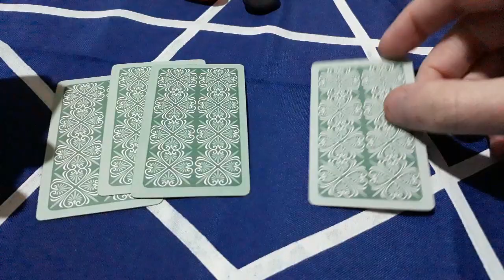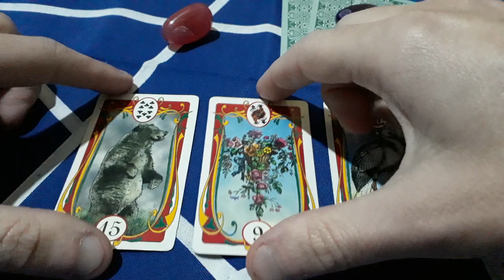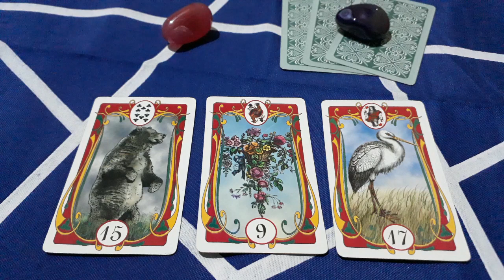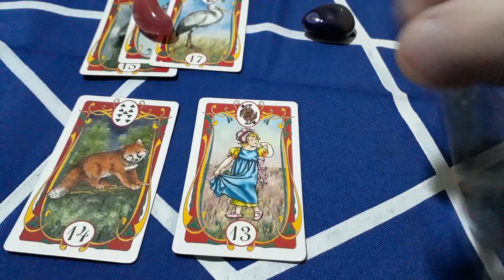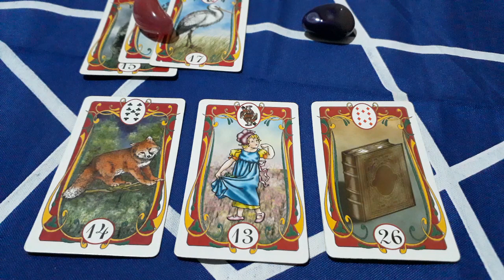Devo procurar por ele(a)?